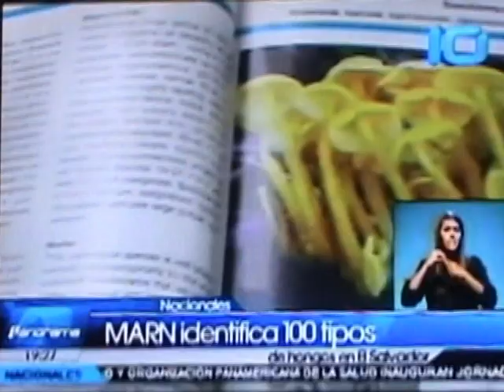GOBIERNO Y UNIVERSIDAD DE JAPÓN PRESENTAN EL LIBRO "HONGOS DE EL SALVADOR"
Noticia publicada en Noticiero Panorama de Canal 10 sobre la presentación del Libro: "Hongos de El Salvador", el cual fue elaborado por expertos del CENTA (El Salvador) y de la Universidad de Tottori (Japón).

26 de abril de 2013.

División de Comunicaciones del CENTA.